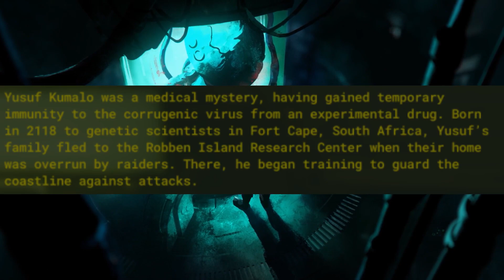Yusuf Kumalo, metamorph the guards advisor [MYM Lore]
Hm, I don't know, I don't know.